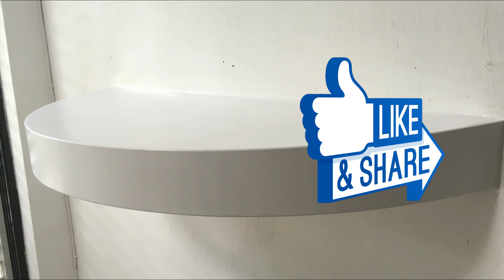איך להדביק פינה עגולה לגבס | פינה קשתית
בסרט הנתון תוכלו לצפות בהדגמה כיצד אפשר להדביק פינה קשתית לאלמנט עגול בעיצוב מגבס.
בנוסף בסרט ישנם הסברים נוספים על עבודות שפכטל, צבע וכו.

כלי עבודה דקו עם משלוח ממחסן מישראל במחירים טובים (מרכז הפצה נמצא בישראל, צריך רק לבחור באופציות "משלוח מישראל")
מלטשת עץ אורביטלית
מברגה 16 וולט, יש אפשרות להזמנה עם 2 סוללות או עם סוללה אחת
מברגה דקו 20 וולט, יש אפשרות לבחור סט מתאים ביותר לעצמך
מסור ג'קסון חשמלי (במחסנים של ישראל יש רק מסור של 800 וואט)
לייזר דקו 360 מעלות, יש אפשרות לבחור סט עם חצובה
לייזר דקו 180 מעלות, יש אפשרות לבחור סט מתאים ביותר לעצמך

כלי עבודה שיכולים לעניין אותך,הזמנה מחו"ל
כלי עבודה לעבודות גבס:
מחבר פרופילים לעבודות גבס

ציוד עזר לאנשי גבס, חשמל ותחזוקה:
צמיד מגנטי, כלי עזר לעבודה

כלי  עבודה ומדידה לעבודות  חשמל:
רב מודד צפת (זרם, מתח, רציפות) U-NIT

מקדחים ותוספות למקדחות ומברגות:
מקדחים עגולים לקרמיקה וזכוכית, סט שלם מ6 מ"מ עד 50 מ"מ
מקדחים עגולים לקרמיקה וזכוכית בנפרד, קוטרים 40 מ"מ – 120 מ"מ
מקדחים לבטון ושיש, קוטרים 6 מ"מ עד 95 מ"מ
סט מקדחים חותכים לקידוח ברזל ועץ, לפוטר רגיל, קוטרים 3 מ"מ -8 מ"מ
סט שלושה ביטים לברגים ארוכים ולברגים רגילים, 60 מ"מ, 80 מ"מ, 120 מ"מ
בוקסה אוניברסלית יכולת תפיסה מ7 מ"מ עד 19 מ"מ
ערכות שונות של כוסות לקידוח פתחים עגולים בעץ ובגבס